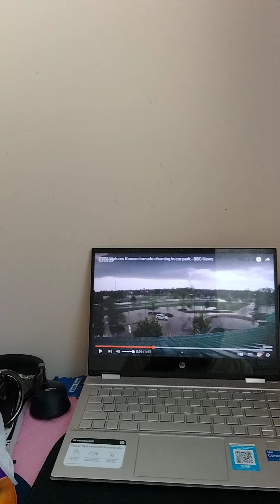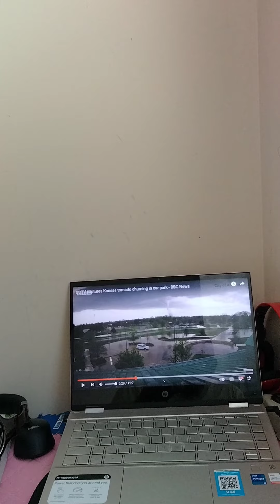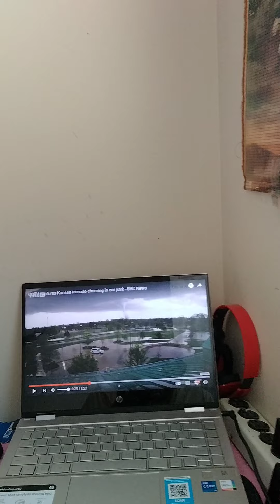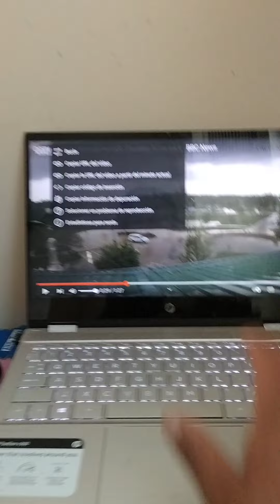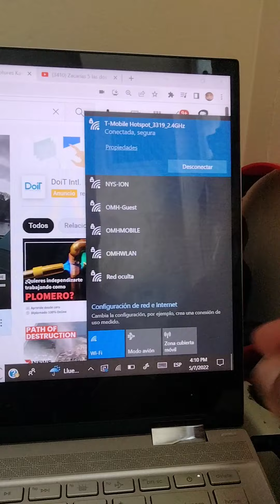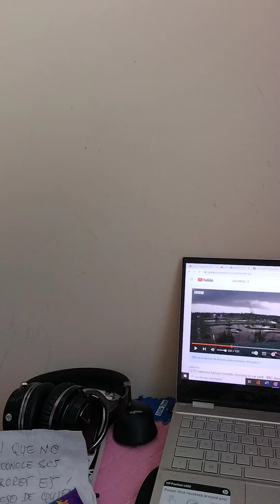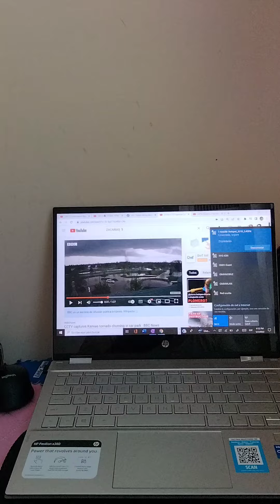VISIONES DEL FUTURO ENTRE AGUSTÍN Y MI SUEGRA QUE YO IGNORABA Y CHIP REVELA ÉL HOY